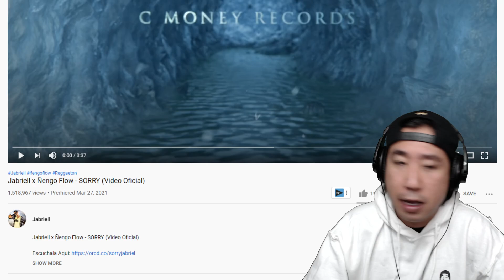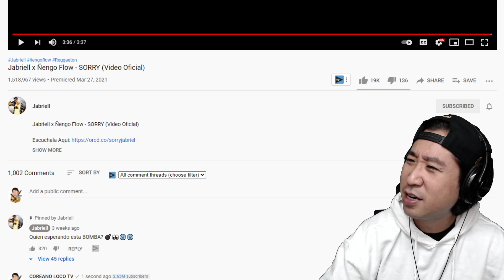El artista nuevo que Ñengo Flow apoya 🔥 Reacción Jabriell ft Ñengo